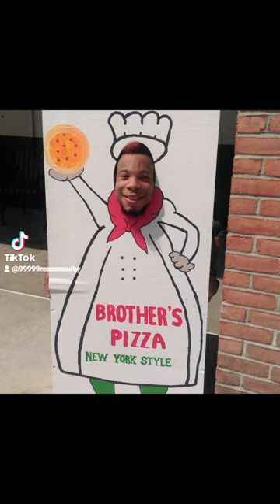2u 4u Viral! @U 2U 4U seeing someone showing silly sides so seriously sly